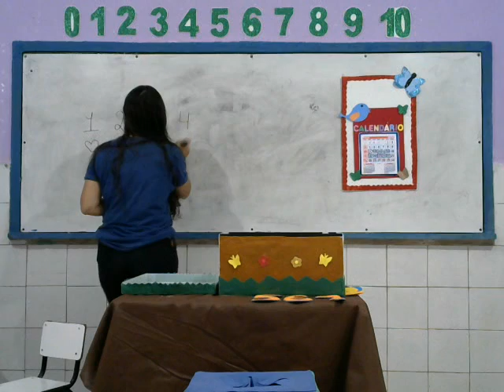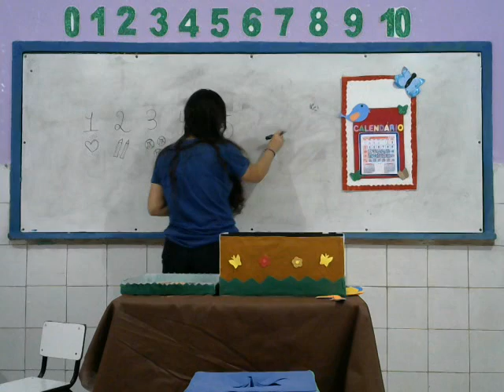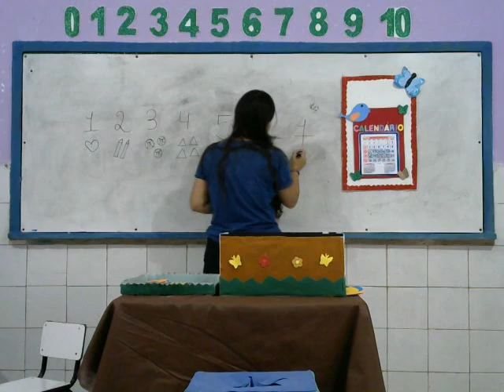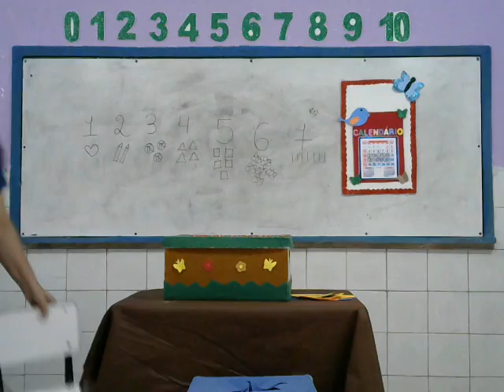Matemática - 21 05 2020 - Infantil IV - Aluska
Números e quantidades.